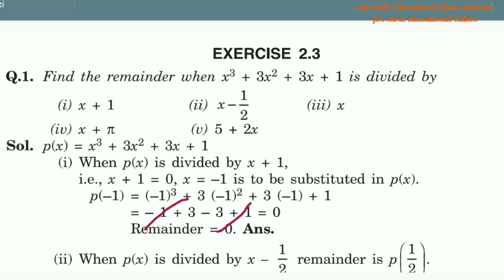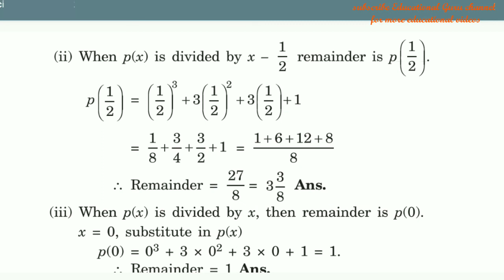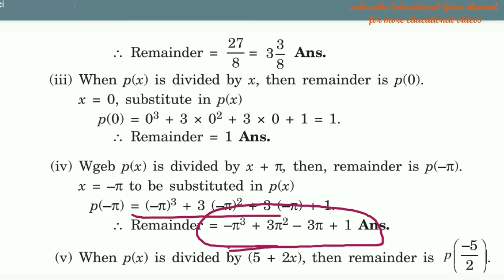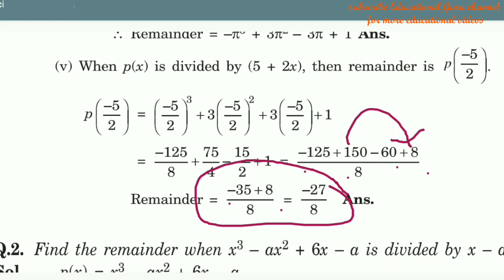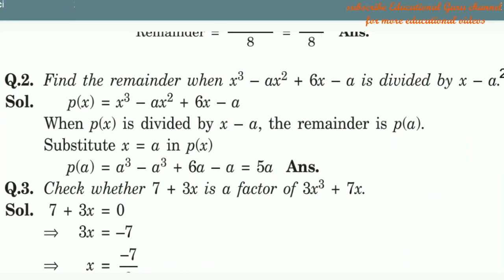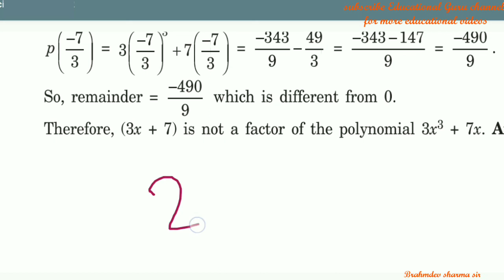class 9 ex- 2.3 | how to find remainder of division of polynomials without actual division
class 9 ex-2.3 complete . polynomials.
math by Brahmdev sharma sir on
Educational Guru channel